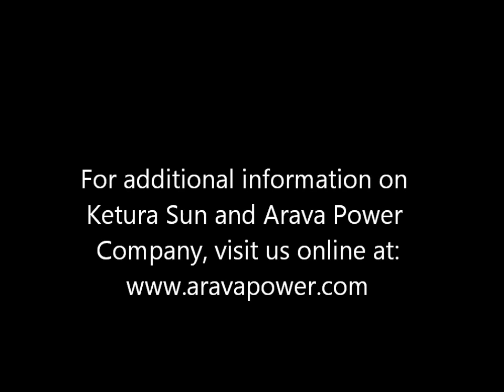Eitan Parness at Arava Power Ketura Sun Press Conference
Eitan Parness, Head of the Association of Solar Energy Companies, speaks at the press conference at Kibbutz Ketura on June 5, 2011 prior to the inauguration of Israel's first solar field.

איתן פרנס במסיבת עיתונאים של ערבה פאוור קומפני בהשקת השדה הסולארי הראשון במדינת ישראל "קטורה סאן" ב-5 ביוני 2011.

For additional information about Ketura Sun and Arava Power Company, visit us